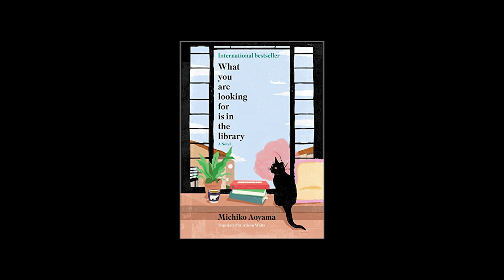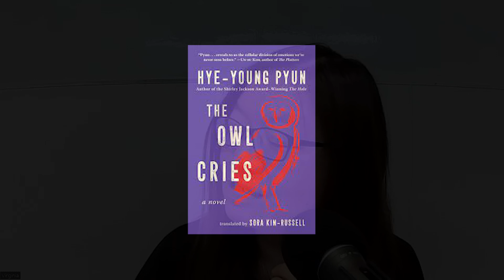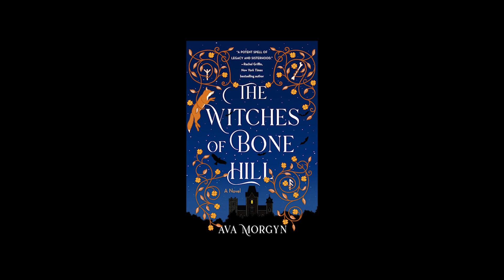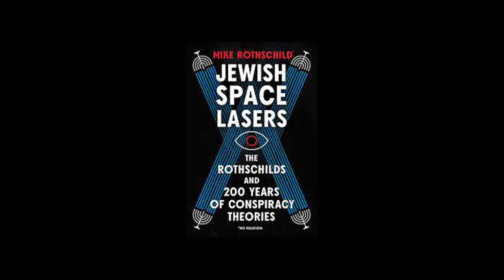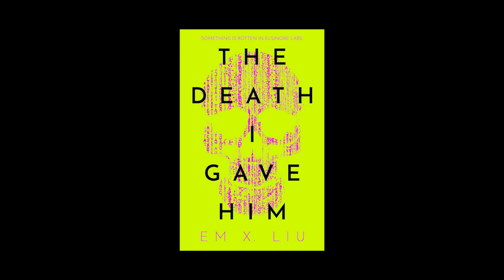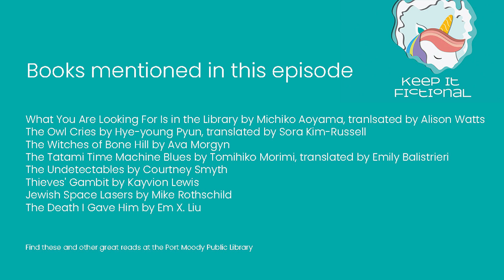Keep It Fictional Book Chat - Most Anticipated Books of Fall 2023 - Part 2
We've got more upcoming Fall releases to introduce you to, along with some unpaid product placements. Books mentioned on this episode: What You Are Looking For Is in the Library by Michiko Aoyama, tranlsated by Alison Watts, The Owl Cries by Hye-young Pyun, translated by Sora Kim-Russell, The Witches of Bone Hill by Ava Morgyn, The Tatami Time Machine Blues by Tomihiko Morimi, translated by Emily Balistrieri, The Undetectables by Courtney Smyth, Thieves' Gambit by Kayvion Lewis, Jewish Space Lasers by Mike Rothschild, and The Death I Gave Him by Em X. Liu.